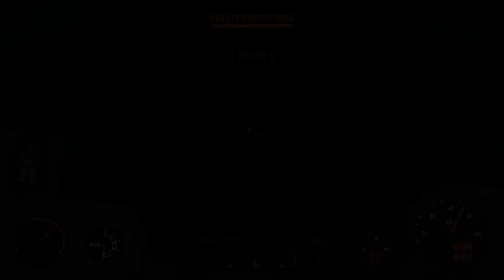Fallout 4: Let's Play Ransacked Relays (CUSTOM QUEST), with Mark Jackson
FINALLY!  Our first quests from the modding community.  And from one of my favorite modders: TRAINWIZ!  Come along as we visit a whole new dungeon!